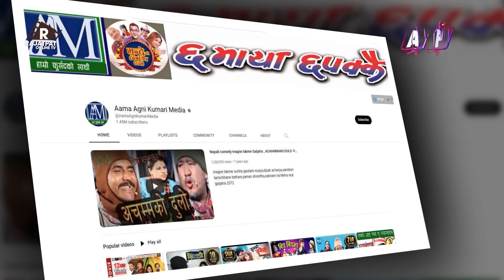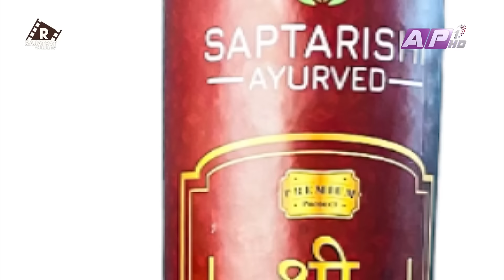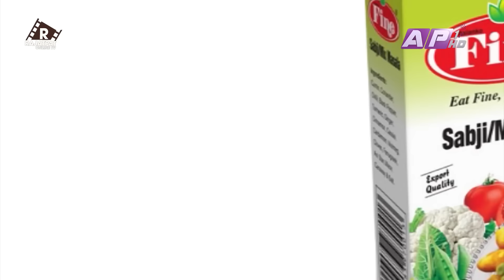माग्नेलाई प्रकाशले भने, यो शो बन्द गर्नुपर्ने ? | EP-29 | KEDAR GHIMIRE | THE PRAKASH SUBEDI SHOW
THE PRAKASH SUBEDI SHOW :
Guest: Kedar Prasad Ghimire 'Magne Buda'
Episode- 29
Presenter: Prakash Subedi
Producer: Rachana gautam
Editor: Subin dahal
Script/Voice-Over : Sachit Khadka
Studio Camera : Nabaraj Adhikari, Surendra Maskey, Santosh KC
Camera Person: Ujjwal Shrestha, Jeevan Bhandari
Camera Assistant: Binaya Malekar, Madan Khadka, Arjun Chhetri
Graphics: Bibek Shrestha, Ramesh Thapa, Susan Shahi
Mastering : Indra Manandhar
Makeup: Shova Shrestha
Management: Paru Subedi